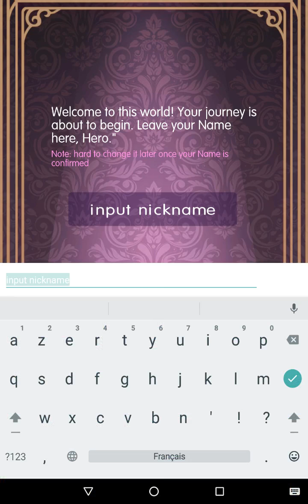Fairy tale girls Android Gameplay ᴴᴰ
Fairy tale girls  by RealMa Digimedia(Beijing) LTD. . (ANDROID/iOS/iphone/ipad)

Fairy tale girls is a place game. it combination of Japanese and Korean game style settings, Explore the thrilling adventure world by clicking on the screen. simple gameplay beyond imagination makes you unique style of the game world. Game combines skills, equipment, maids, miracles, achievements, such as real-time computing, real-time strategy and develop the play. Break through the shackles of the traditional concept of integration into the game, get rid of the plight of the watch. Crazy click and easy to place you have to choose, Fight for freedom ! Fight for the beautiful kingdom of the fairy tale! adventure is about to begin!